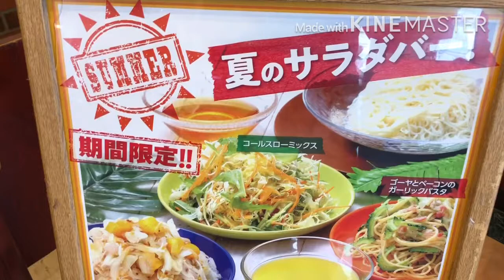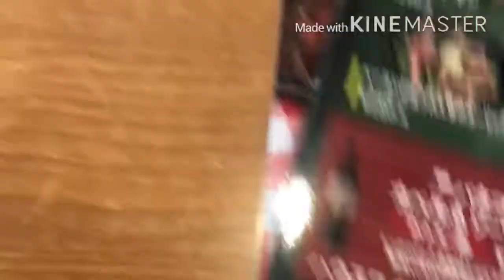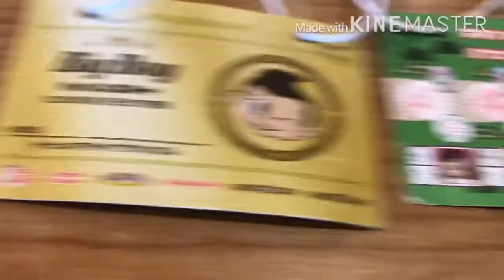【ビッグボーイ】サラダバー新メニュー！ビッグボーイ キッズパスポートが安いら！